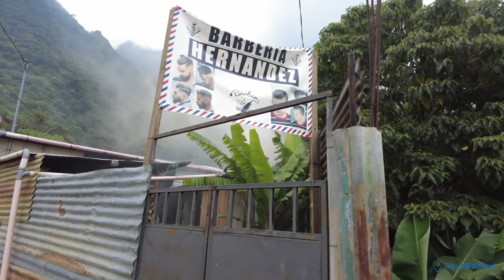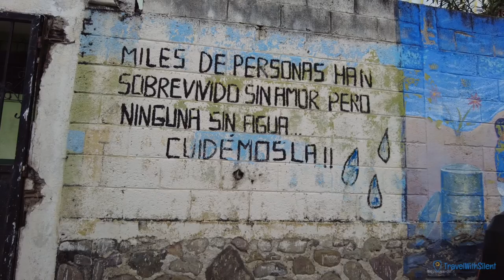Exploring Santa Cruz La Laguna Village | Lake Atitlan, Guatemala